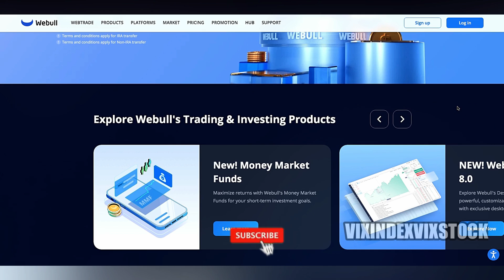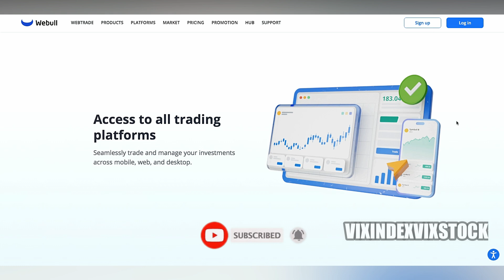Is Webull A Brokerage Account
Is Webull A Brokerage Account? Is Webull A Brokerage Account? Webull is a brokerage account. It functions as an online brokerage platform that allows users to trade a variety of financial assets, including stocks, options, exchange-traded funds (ETFs), and cryptocurrencies.

Vix Index Vix Stock is a channel about trading indices like NASDAQ 100, US30, GER40 etc as well as synthetic indices such as volatility 75 index, boom and crash, step index.